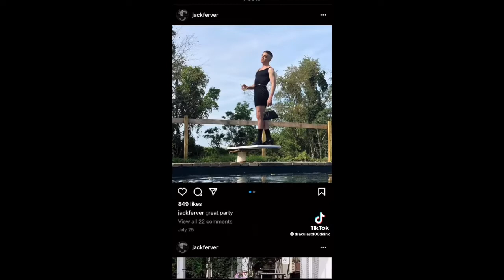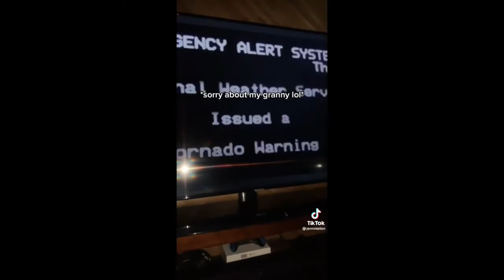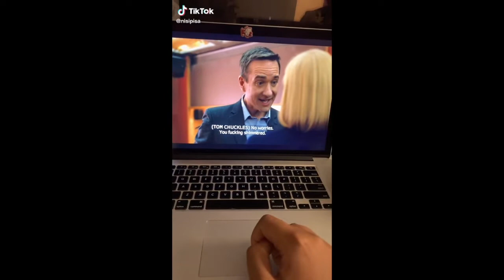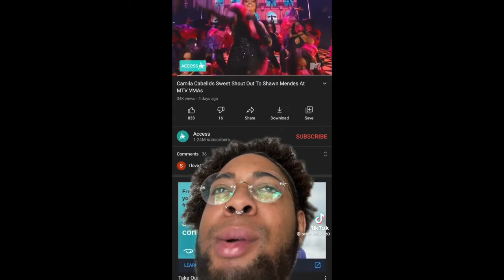TIKTOKS THAT THROW IT BACK LIKE LIL NAS X